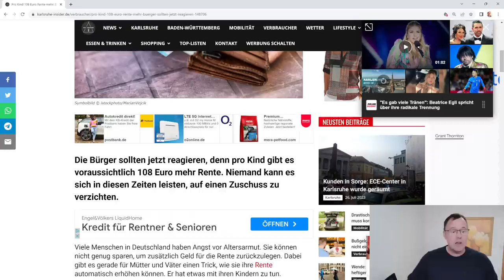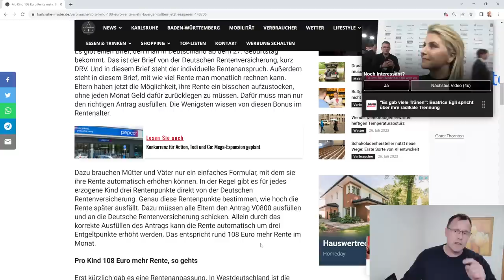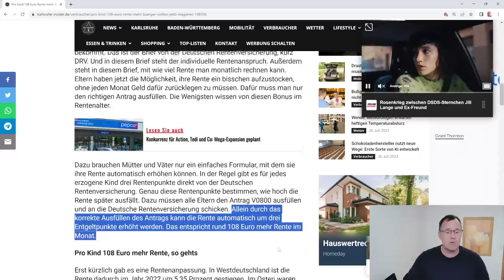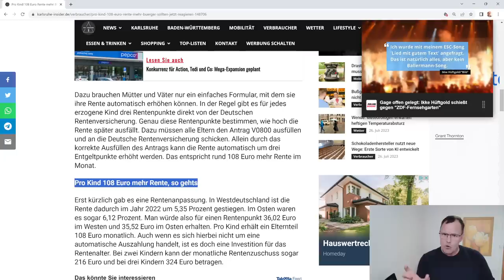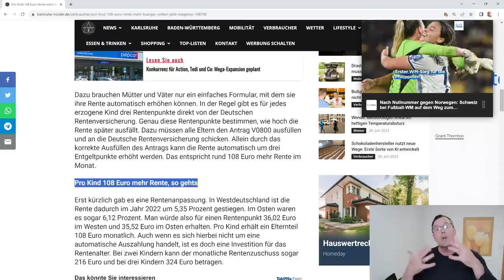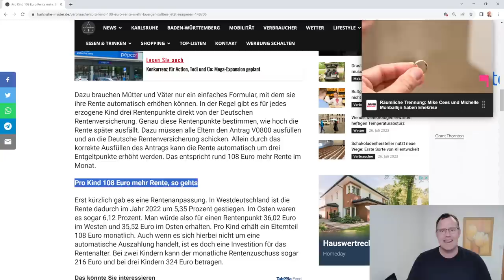108 € mehr Rente wegen Kindererziehungszeiten: stimmt das wirklich?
Eine Internetzeitung der KA-Insider schreibt 25.07.23, dass es 108€ mehr Rente wegen Kindeerziehungszeiten geben soll. rentenbescheid24.de hat sich diesen Beitrag mal angeschaut und musste feststellen, dass die dort angegebenen Rentenwerte vom 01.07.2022 stammen und die allgemeine Aussage zur Höhe der Entgeltpunkte für ein Kind so nicht stimmen kann. Denn der Beitrag unterscheidet nicht zwischen Kindererziehungszeiten für Kinder die vor 1992 und nach 1992 geboren worden. Für erstere gibt es nur max. 2,5 EP und für letztere Variante die max. 3 EP pro Kind. Insbesondere die Tatsache der additiven Anrechnung lässt KA Insider völlig unter den Tisch fallen.
KA-Insider sollte sich vorher mal beraten lassen, wie es wirklich geht mit den KEZ-Zeiten?!